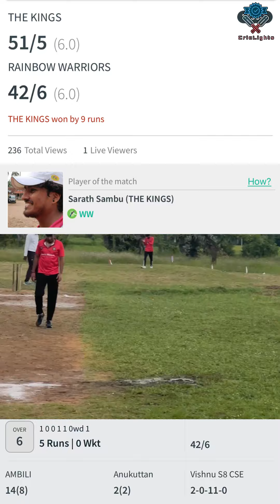THE KINGS vs RAINBOW WARRIORS | KOLLENGODE PREMIER LEAGUE S4 | LEAGUE MATCHES